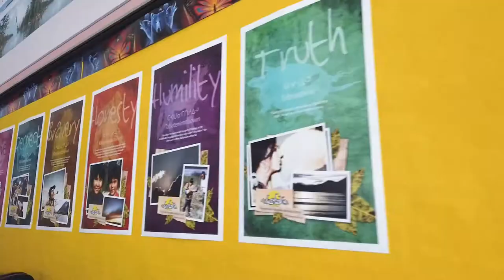"What Does Family Mean to You?"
Filmed and edited entirely by our co-op student Aiden McKay (Bearskin Lake First Nation), this video asks Pelican Falls First Nations High School students what family means to them.

We are so proud of Aiden's hard work and dedication to this project.